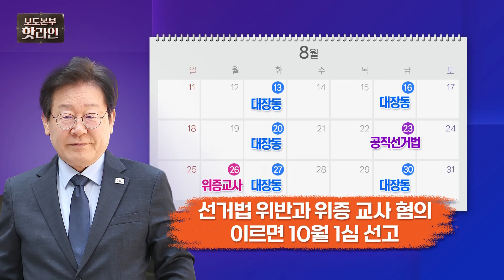[핫라인] 당대표 '연임' 이재명, 재판만 4개···사법리스크 질문하자 묵묵부답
이재명 더불어민주당 대표가 연임에 성공하며 당권을 거머쥐었지만, '사법 리스크' 불씨에 발목이 잡힐지 주목되는 상황입니다. 추가 기소가 이뤄진 이 대표는 일부 사건 재판에서 선고가 임박한 상태인데요. 더 자세한 내용은 보도본부 핫라인에서 확인해 보세요.

📡 월~금 06:50 강스라이팅 (유튜브)
📡 월~금 07:30 뉴스퍼레이드
📡 월        08:40 네트워크 매거진
📡 월~금 09:00 신통방통
📡 월~금 10:20 강펀치 (유튜브)
📡 월~금 13:00 보도본부 핫라인
📡 월~금 14:30 사건파일 24
📡 월~금 17:20 시사쇼 정치다
📡 월~금 21:00 뉴스9
📡 월~목 21:50 윤정호의 뉴스 더 (유튜브)
📡 토~일 14:00 뉴스현장
📡 토~일 17:40 시사쇼 정치다
📡 토~일 19:00 뉴스7